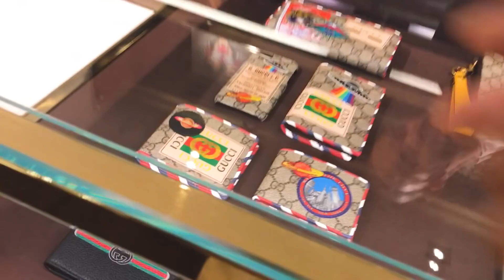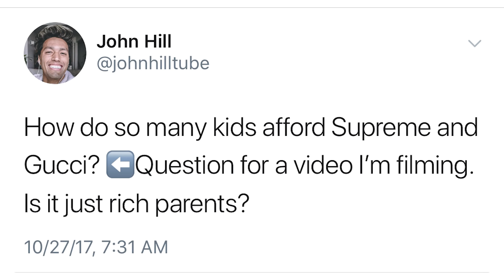HOW MILLENNIALS AFFORD GUCCI!?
EVERYTHING I USE FOR VLOGGING:
-MAIN VLOGGING CAMERA
-MAIN VLOGGING LENS
-MAIN VLOGGING MICROPHONE
-MAIN VLOGGING TRIPOD
-TRIPOD CONNECTOR (needed)
-VLOG CAMERA FOR EVERYONE
-BEST DRONE
-GO PRO I USE